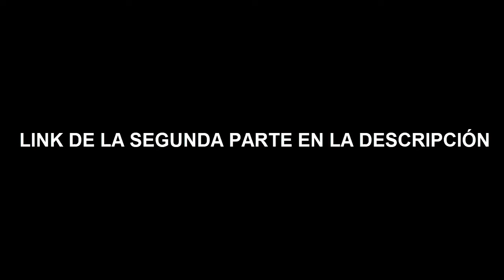El crimen de Brian (padre de familia) parte 1/2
la parte ha sido blqueada :c